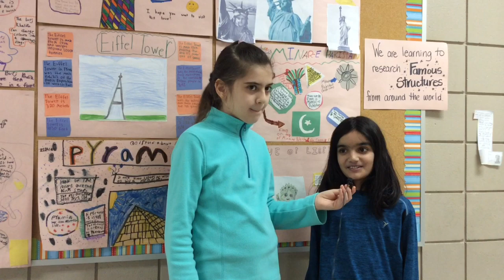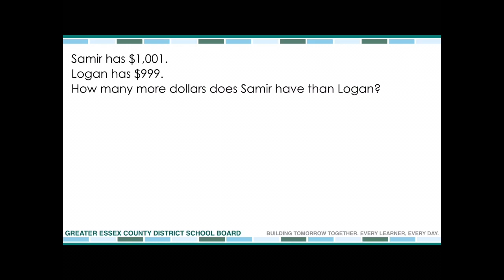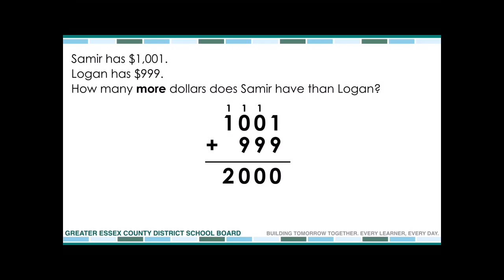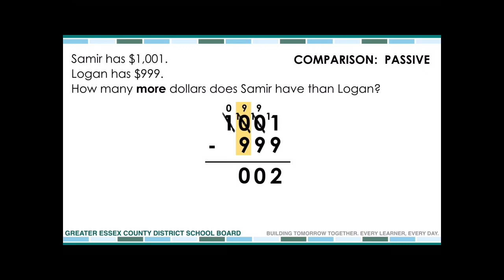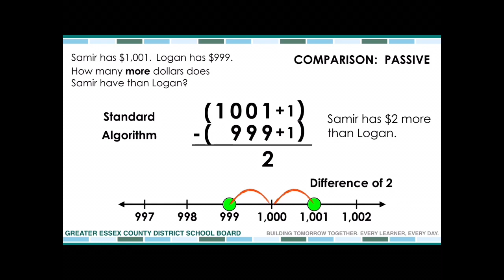Northwood News - February 3, 2020